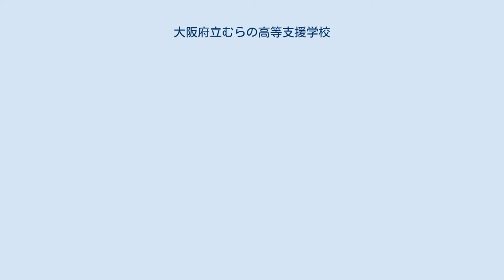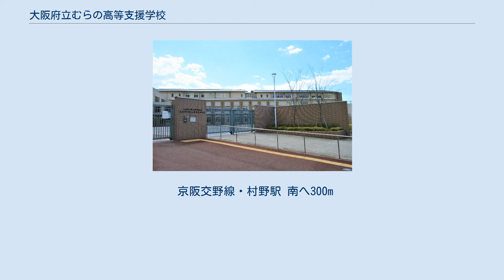大阪府立むらの高等支援学校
大阪府立むらの高等支援学校（おおさかふりつ むらのこうとうしえんがっこう）は、大阪府枚方市村野西町にある特別支援学校。
 高等部を単独で設置する、知的障害のある生徒を対象とした特別支援学校。
通常の高等学校に近い内容で、就労を通した自立を目標として教育を行っている。
 枚方市立村野中学校の跡地に2015年4月、大阪府立枚方支援学校と同時に開校した。
 同じ敷地にある枚方支援学校とは異なり、入学者選抜を実施している。
また、スクールバス・学校給食はなく、生徒は公共交通機関などで自主通学、昼食は弁当など各自で用意する。
また、むらの高等支援学校の生徒が枚方支援学校のスクールバスを利用することはできない。
学区は大阪府全域にまたがるが、寄宿舎は設置していない（これは枚方支援学校もしかり）。
 健常者と一緒に学習できる「共生推進教室」が大阪府立芦間高等学校と大阪府立緑風冠高等学校に設置されている。
 共生推進教室の生徒の学籍はむらの高等支援学校在籍となるが、連携先の各高校に通学して高校で健常者と一緒に授業などを受ける。
また共生推進教室の生徒への指導は、通学先の高校とむらの高等支援学校の教職員が連携して担当することになる。
 なお、枚方支援学校と併設しているためクラス教室は変わらないが、グラウンドや体育館などは枚方支援学校と共有して使う。
 京阪交野線・村野駅 南へ300m